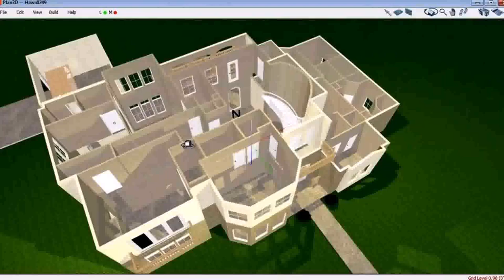2 Storey House Floor Plan Design 3d - Gif Maker DaddyGif.com (see description)